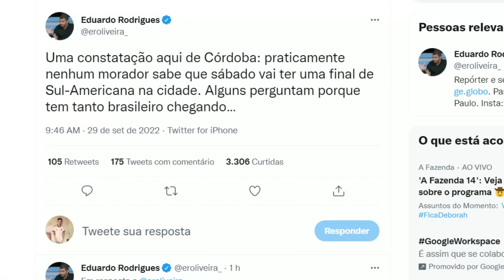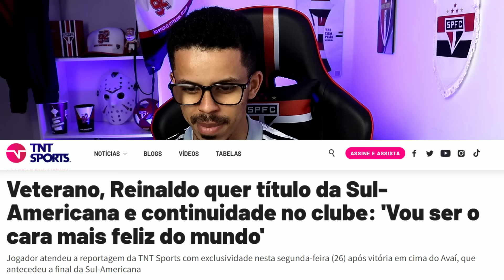ACORDO PRÓXIMO!!! SPFC QUER FECHAR! REINALDO ABRE O JOGO! MAMATA AOS CONSELHEIROS! FERREIRINHA E+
Neste vídeo você vai ver as últimas notícias do SPFC. Acordo Próximo!!! São Paulo quer fechar a renovação de contrato com o lateral esquerdo Reinaldo, que tem vinculo se encerrando no final do ano.
Reinaldo abre o jogo sobre seu futuro no São Paulo e afirma o desejo.
O executivo do clube convidou vários conselheiros para assistir a final da Copa Sul-Americana com voo organizado e cortesia perfeita.
São Paulo tem interesse na contratação do atacante Ferreirinha do Grêmio, mas sabe das dificuldades para investir no atleta.
Pablo Maia no Bahia? Empresário do volante falou sobre a possibilidade.
Flamengo vai lançar duas versões da camisa em homenagem ao outubro rosa. O São Paulo também terá a sua versão nessa ação junto a Adidas.
O contrato do atacante Caio com o São Paulo válido até dezembro de 2025 foi finalmente publicado no BID ontem a noite.